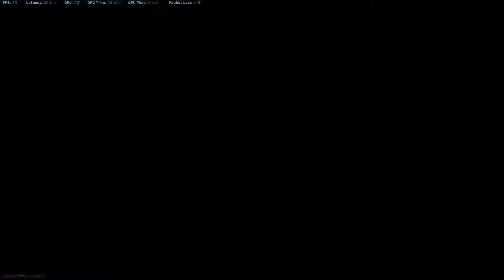Mugs,Shotguns And Brians Hiding Spot (Modern Warfare Funny/Epic Moments)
Just some clips of shotgun awesomeness among other things.

Frisky Mcfist :- Twitch.tv/Friskymcfist